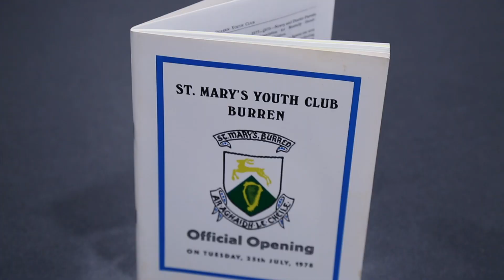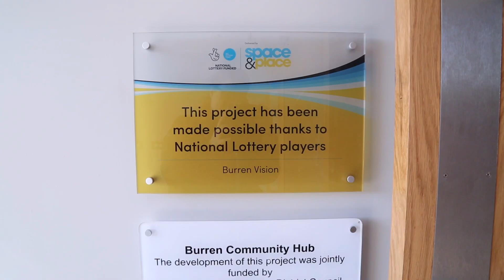Burren Vision Space & Place Launch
Co. Down based community group Burren Vision has officially launched a new community hub for the area following initial funding of £346,008 from the Big Lottery funded Space & Place Programme.

The new hub has been made possible thanks to support from National Lottery players following the renovation of premises which were originally constructed in the 1970’s.